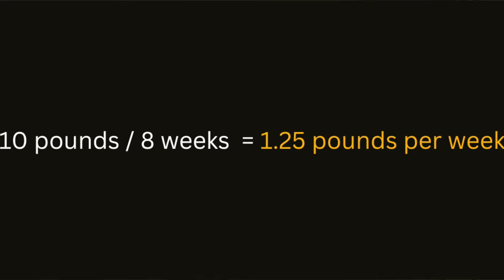Want to drop 10 pounds by Christmas? Try this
Calculate your Calorie Deficit for FREE, so you can start burning fat today!

The Christmas countdown is on, and today I want to walk you through the stupidly simple 6 step plan you can use to drop a few pounds before the festive season.

In this video I walk you through the plan step by step, so that you can start burning that stubborn fat today.